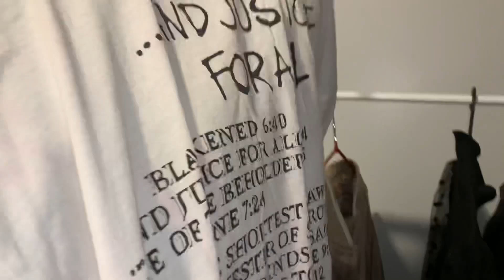A Day With Me ! دوزو نهار معايا ( Dance class 😍 )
Yo guys ! douwzou nhar maaya 😍